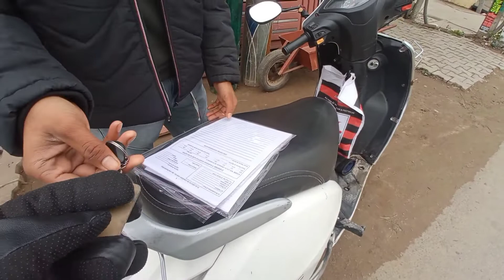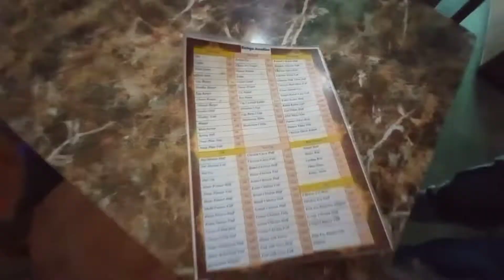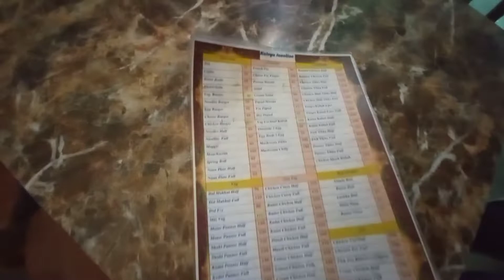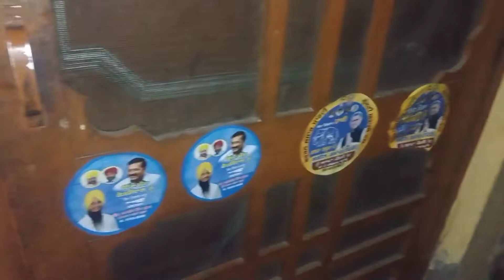Zindagi Mein Pehli baar Acha Kaam Huya hai!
Hey Friends,
This Is my First Vlogging Channel!
I hope you enjoy these vlogs,

Travelholic
Travelholic neeraj
Travelholic video
Travelholic vlog
Travelholic neeraj vlog
Travelholic new vlog
Travelholic neeraj new vlog
Travelholic home tour
Travelholic holic robin
Travelholic robin home tour
Travelholic neeraj home tour
Travelholic neeraj house
Travelholic neeraj new house
Travelholic robin new house
Travelholic neeraj new vlog 2021
Travelholic neeraj new vlog 2022
Travelholic neeraj vlog 2021
Travelholic new video
Travelholic new video 2022
Travelholic neeraj new vlog video
Travelholic neeraj video
Travelholic neeraj video 2022
Travelholic neeraj new video
Travelholic neeraj new video 2020
Travelholic neeraj new video 2022
Travel with neeraj
Travel with neeraj new video
Travel with neeraj new vlog
Travel with neeraj new vlog video
Neeraj vlog
Neeraj vlogs
Neeraj new vlog
Neeraj new vlog video
My first Vlog
Village vlog
Villager vlog
Villager videos
Villager vlog video
Villager video makkowal
Punjabi vlogger
Punjabi vlogs
Punjabi new vlog
New punjabi vlog
New punjabi vlogger 2021
New punjabi vlogger 2022
Desi vlog
Desi vlogs
Desi vlogger
Mr and Mrs narula
Mr and Mrs narula family
Mr and Mrs narula vlogs
Mr and Mrs narula family vlog
Mr and Mrs narula new vlog
Mr and Mrs narula new vlog 2022
Mr and Mrs narula home tour
Mr and Mrs narula house
Soarav joshi
Soarav joshi vlog
Soarav joshi vlogs
Soarav joshi vlog 2021
Soarav joshi vlog 2022
Soarav joshi new vlog
Soarav joshi new vlog 2022
Soarav joshi new vlogs
Soarav joshi trending vlog
Soarav joshi trending vlogs
Soarav joshi new trending vlog
Soarav joshi today vlog
Soarav joshi todays vlog
Soarav joshi today vlogs
Soarav joshi new video
Soarav joshi new video 2021
Soarav joshi new video 2022
Piyush joshi new video
Piyush joshi new video 2021
Piyush joshi new video 2022
Sahil joshi new video
Sahil joshi new video 2021
Sahil Joshi new video 2022
Soarav joshi income
Soarav joshi monthly income
Sorav joshi income
Sorav joshi monthly income
How much soarav joshi earn
How much soarav joshi earn from one video
How much soarav joshi earn in one year
Soarav joshi annual worth
Soarav joshi annual income
Sorav joshi anual worth
Is it soarav joshi worthy
Is it sorav joshi worthy
Soarav joshi ka attitude
Sorav joshi ka attitude
Piyush ka attitude
Sorav joshi kitna Ghamandi hai
Soarav joshi Ghamandi hai
Piyush kitna Ghamandi hai
Piyush Ghamandi hai
Tech burner new video
Tech burner new video 2021
Tech burner new video 2022
Mr. Indian hackers
Mr indian hackers
Mr indian hacker new video
Mr indian hackers new video
Mr indian hacker new video 2021
Flying beast